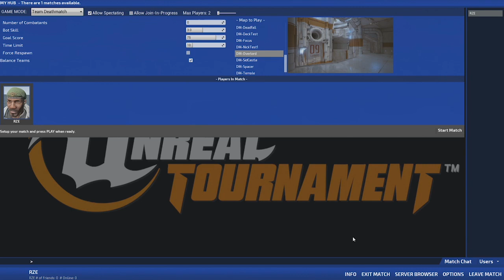Hub, New Menus, Community QA and Project Update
We had a fun show this week with special guests Project Lead Steve Polge, Senior Gameplay Programmer Joe Wilcox and Developer Support Specialist Zack Estep. Zack even got his hair cut just for the occasion!

Joe chatted about the HUB and new menus, Steve gave a project update and talked about changes to the Rocket Launcher and Zack let us know how the community is helping with QA and changes coming to the process.

it's free!